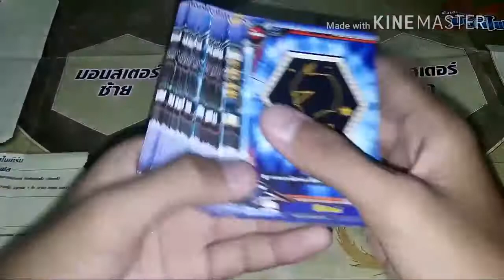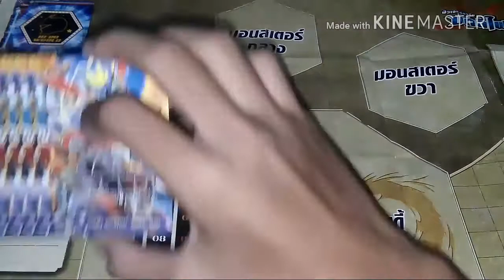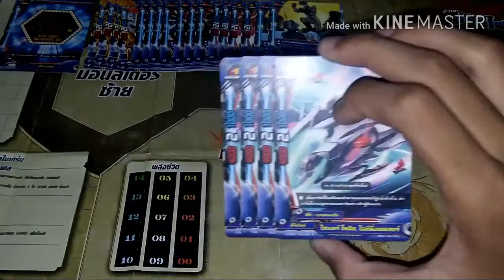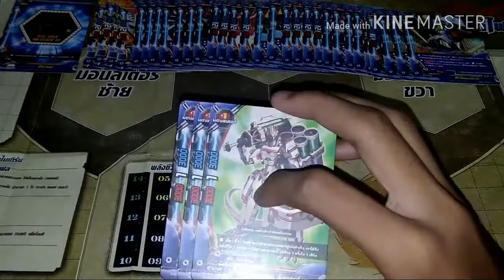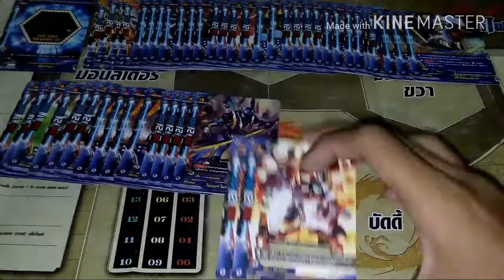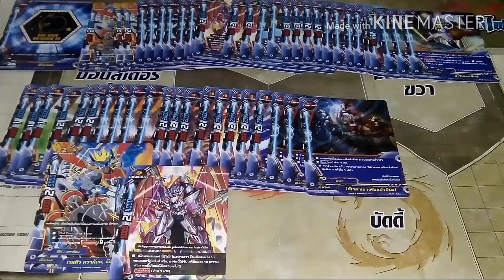แนวทางการจัดเด็ค ( buddyfight ) เด็คฮีโร่เวิลด์สายจัสติสดรัม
ลิสการ์ด  : H-TD02
                  H-EB02
                  H-BT01